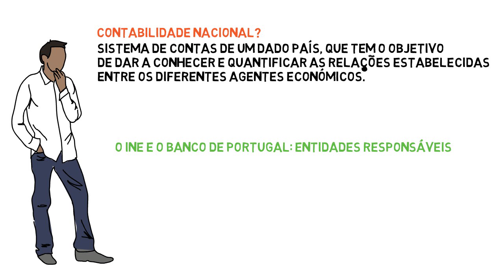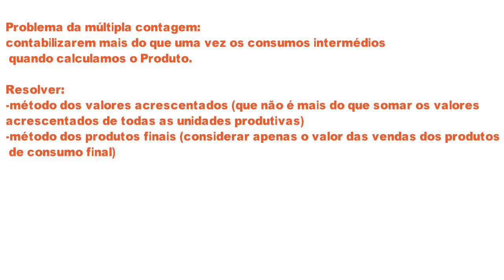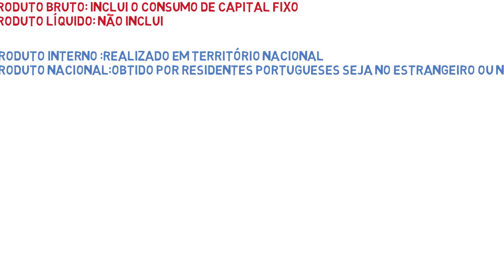Economia 11º ano - Contabilidade Nacional: Conceitos Fundamentais (resumo)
Mais vídeos, resumos e exercícios!